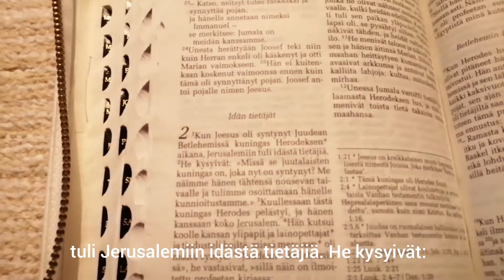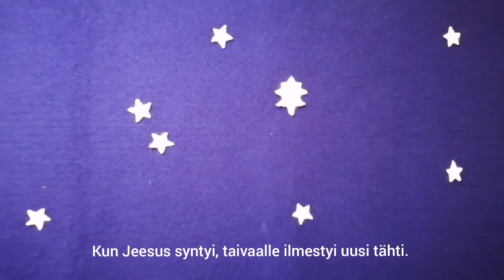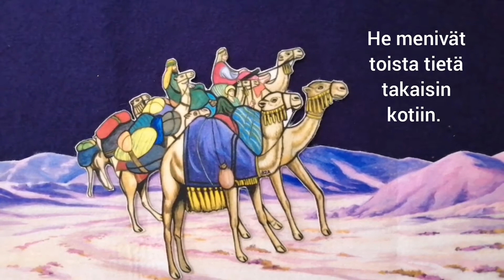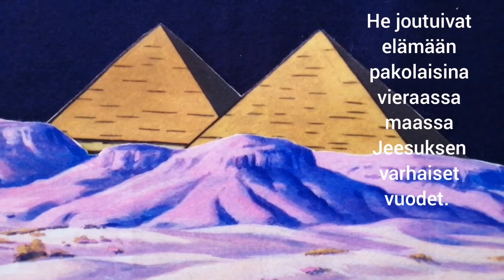17. Loppiainen, Raamattua lapsille, Lohtajan seurakunta 2021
Flanelloilla kuvitettu kertomus tietäjien vierailusta Jeesuksen luona. Lohtajan seurakunnan varhaiskasvatus, Oili Ijäs, Anne Perander.
Tekstitykset